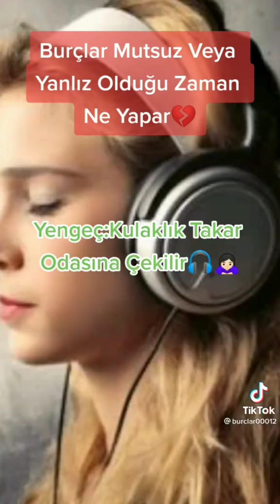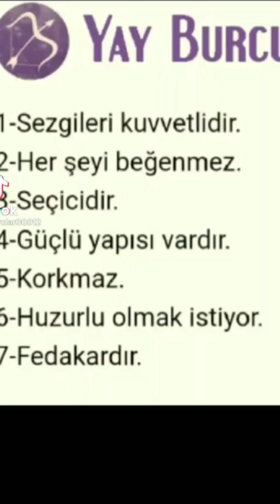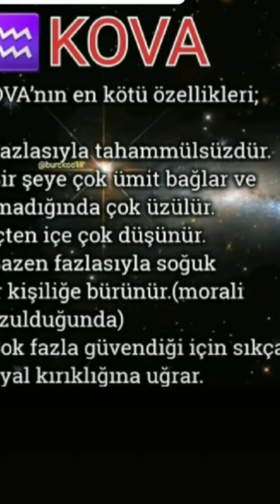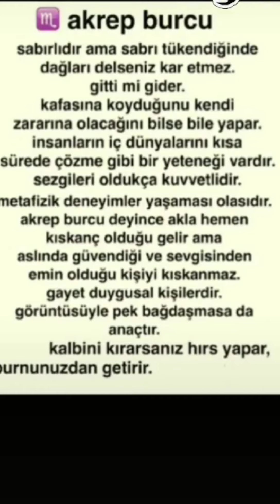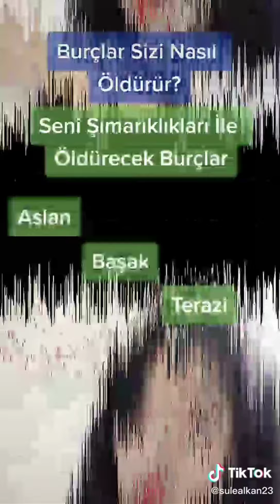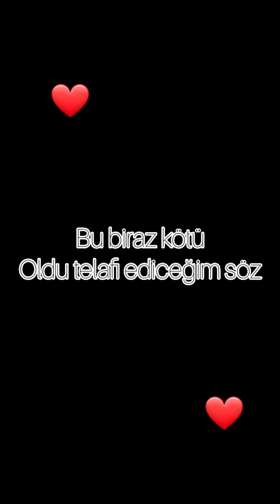Burçlar TikTok # 28